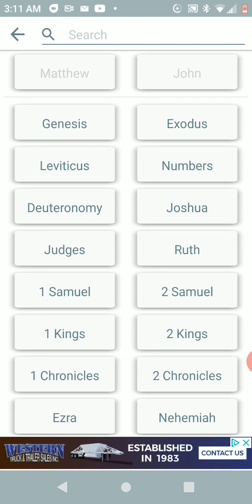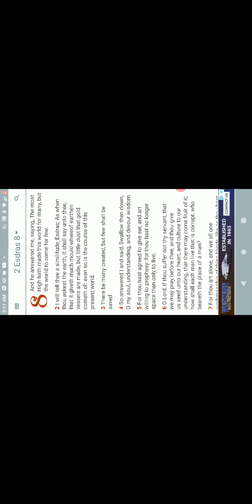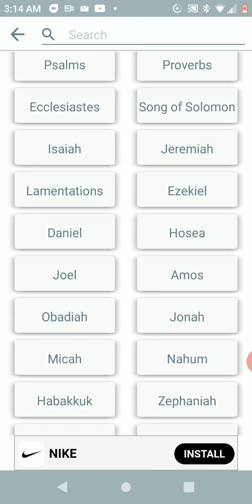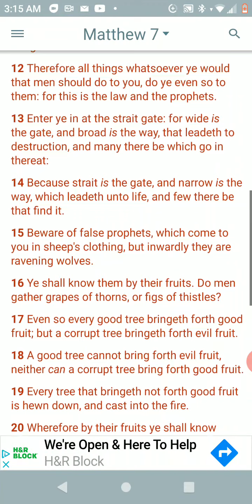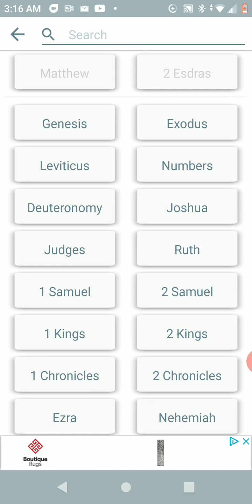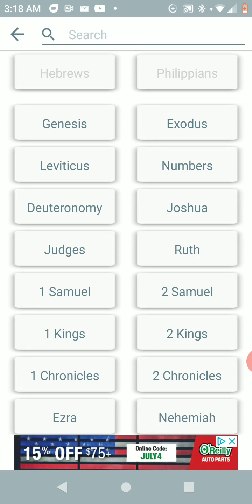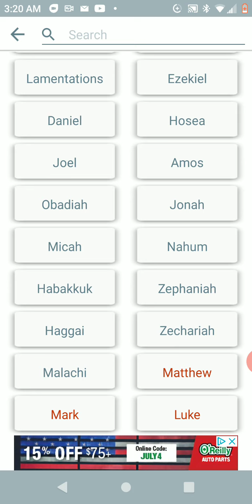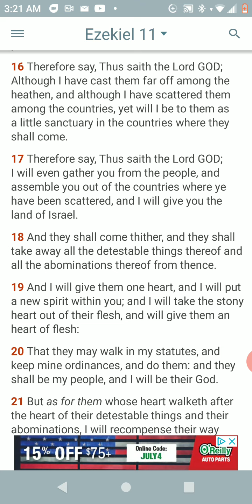Don't fret if you don't get a lot of views, keep teaching...